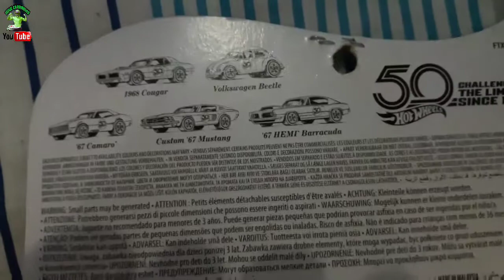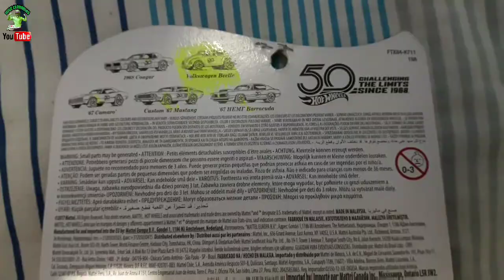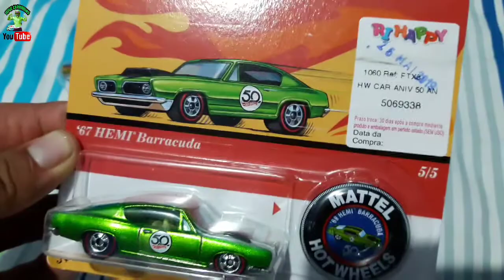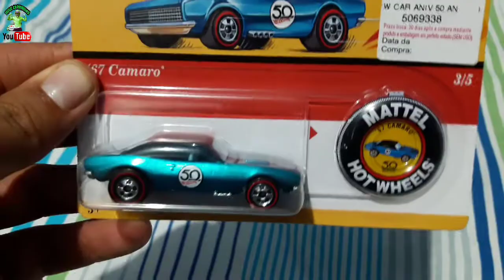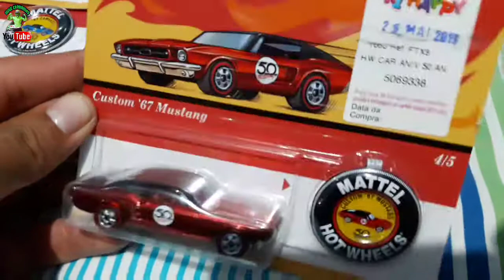CARRINHOS HOT WHEELS 50 ANOS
Nesse vídeo mostro pra vcs minha coleção dos carrinhos hot wheels 50 anos quase completa só faltou o fusca ...